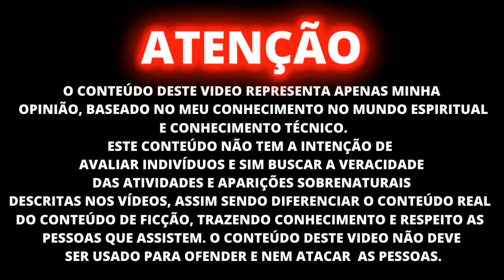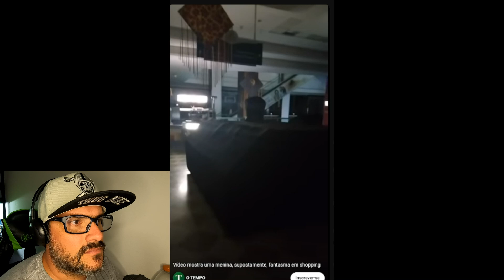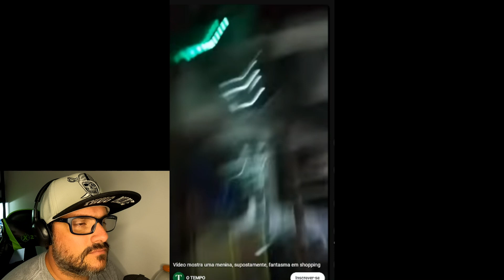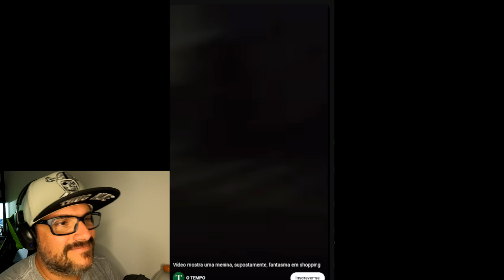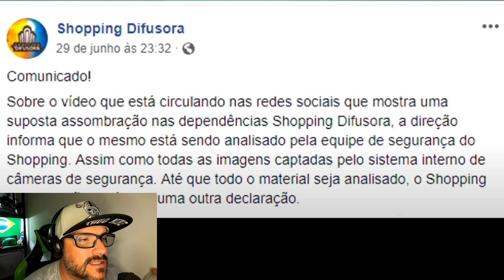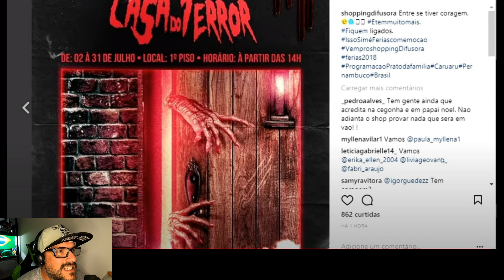ANÁLISE - SERÁ QUE É O CAPIROTO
Vídeos novos:
Todos os dias as 21:00